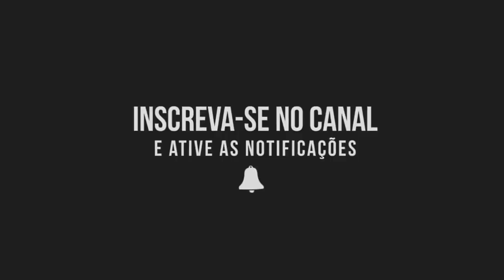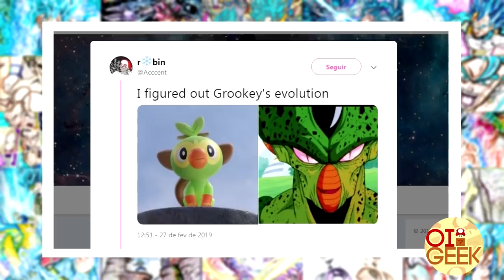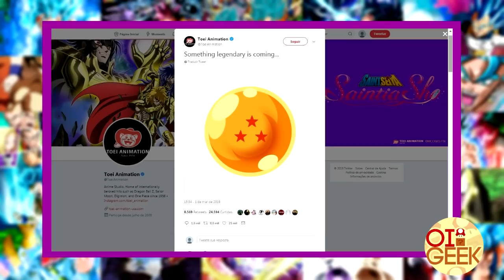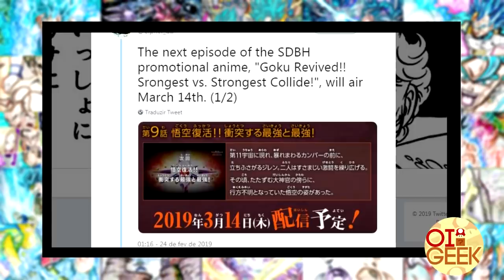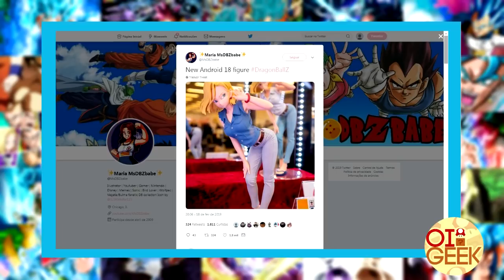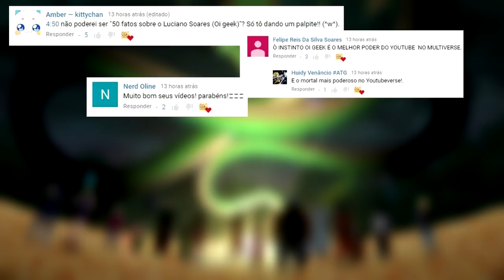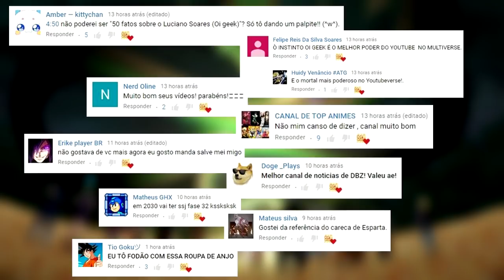BROLY CENSURADO NO JAPÃO? SUPER SAIYAJIN 4 NO TORNEIO DO PODER? DBS VAI VOLTAR EM 2019?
Super Saiyajin 4 é uma transformação Saiyajin presente na sequência Dragon Ball GT. Esta transformação é a combinação do Saiyajin humanoide e do Oozaru Dourado. A única forma de um Saiyajin se transformar em Super Saiyajin 4 é se ele já pode se transformar em Super Saiyajin, virar Oozaru Dourado, e depois manter controle de si mesmo. Após a forma ser transformada da primeira vez, não é necessário fazer isto de novo. (DRAGON BALL FANDOM).

* Se inscrevam nos meus dois Canais *

* OUTROS VÍDEOS GEEK NEWS! *

COMO a AURA DIVINA pode AUTOCURAR na forma SUPER SAIYAJIN DEUS? KI DIVINO TEM PODER REGENERADOR? | GeekNews40

NOVO EASTER EGG da SAGA NAMEKUSEI em DRAGON BALL SUPER: BROLY? MAIS REFERÊNCIAS NO FILME DO BROLY? | GeekNews41

REVELADO O MOTIVO QUE O SUPER SAIYAJIN DEUS DE VEGETA É MAIS FORTE DO QUE O DE GOKU! | GeekNews43

UNIVERSO 6 É DESTRUÍDO? HITTO VS ZAMASU? GOKU NA JUMP FORCE? DRAGON BALL ULTIMATE? BLU-RAY DE DRAGON BALL SUPER BROLY? | GeekNews44

REVELADA A TÉCNICA MAIS PODEROSA DA FRANQUIA DRAGON BALL!!! HAKAI É A TÉCNICA MAIS PODEROSA? | GeekNews45

REVELADA A ORIGEM DA LINHA DA FAMÍLIA REAL DE VEGETA EM DRAGON BALL SUPER BROLY! TARBLE DA FAMÍLIA REAL? | GeekNews46

BOMBA!!! VEGETA NÃO TEM MAIS A FORMA SUPER SAIYAJIN EM NOVO CAPÍTULO DO MANGÁ!!! CÉLULAS S SUMIRAM? | GeekNews47

CHEELAI (CHIRAI) E LEMO SERIAM DIFERENTES EM DRAGON BALL SUPER: BROLY? BROLY SERIA MAIOR? AKIRA CORRIGIU? | GeekNews49

GOKU SSB KAIOKEN Vs VEGETA SSB na JUMP FORCE? HUNTER X HUNTER DUBLADO? DRAGON BALL SUPER: BROLY NO OSCAR? | GeekNews51

RASPBERRY DE DRAGON BALL Z AINDA ESTÁ VIVO EM NOVO ARCO DE DRAGON BALL SUPER? RASPBERRY É O PILOTO DE MORO? | GeekNews52

SUPER SAIYAJIN BLUE SHINKA APARECEU NO MANGÁ DE DRAGON BALL SUPER? BLUE EVOLUTION NO MANGÁ? | GeekNews53

INSTINTO SUPERIOR pode DERROTAR MORO em DRAGON BALL SUPER? VEGETA PODE TER A FORMA MIGATTE NO GOKUI? | GeekNews54

BROLY CENSURADO NO JAPÃO? SUPER SAIYAJIN 4 NO TORNEIO DO PODER? REVELADA SINOPSE EPISÓDIO 9 DRAGON BALL HEROES! GeekNews56

Imagens/Vídeos/Reprodução/Divulgação: Toei Animation.
Fontes/Referências para o Roteiro (Sites): Dragon Ball Fandom, Comicbook, Critical Hits, Combo Infinito, IGN Brasil, ANMTV, O Vicio.

Todas as imagens de dos animes, filmes, séries e etc são marcas registradas dos seus respectivos proprietários.